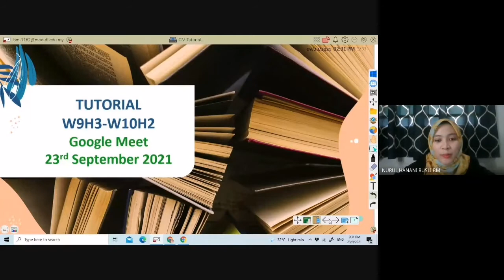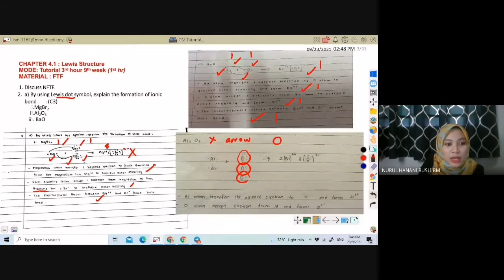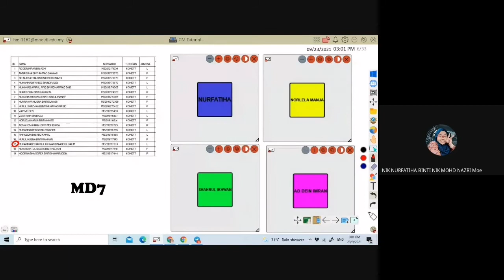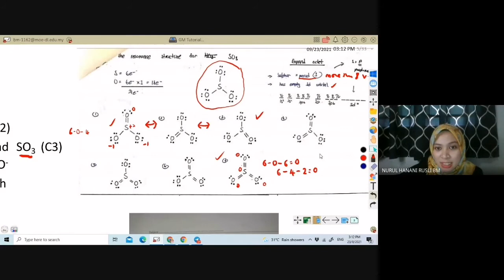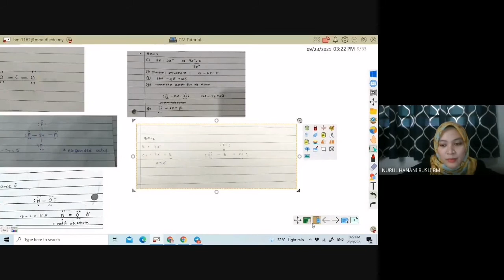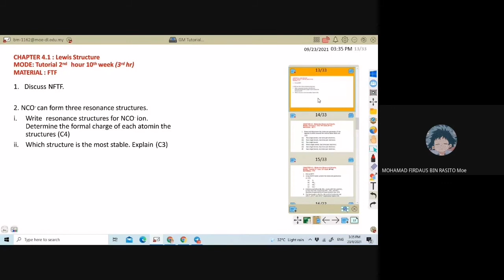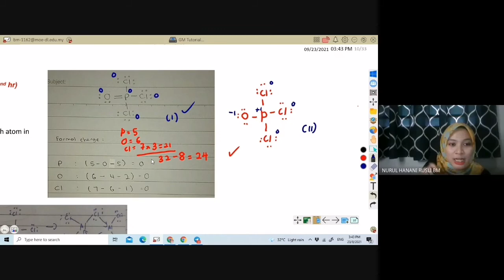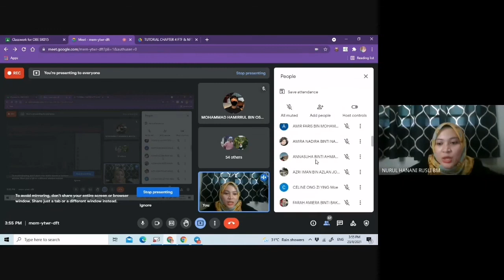TUTORIAL DISCUSSION 4.1 (W9H3- W10H2)